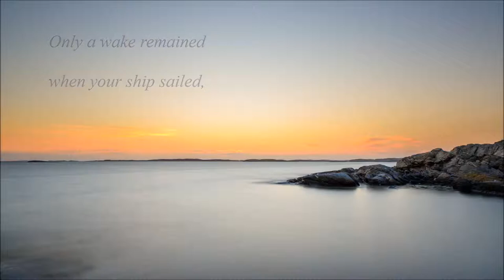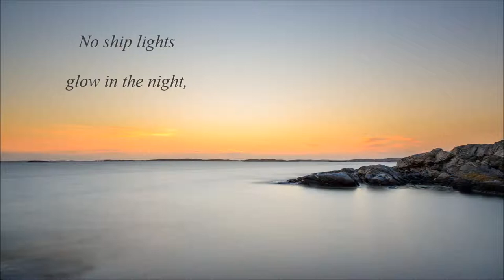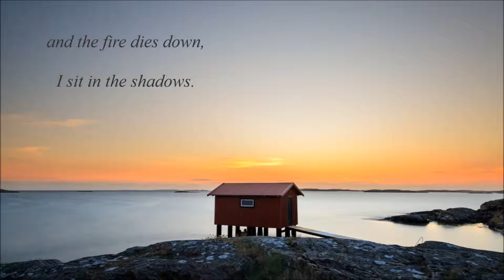Eija Merilä: Yö saaristossa (A Night in the Archipelago) [Kasztany]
"Yö saaristossa" (A Night in the Archipelago) is a Finnish adaptation of the Polish song "Kasztany", which was first recorded by Natasza Zylska (Natasza Zygelman) in 1956. Jaakko Salo's tasteful tango arrangement to this Eija Merilä's version differs from the original Polish version, which is a jazz schlager. However, Salo's arrangement contains one jazz element: the clarinetist phrasing in the jazz style.

The wonderful Finnish lyrics were written by Saukki. The original Polish song deals with the same basic human themes of departure and longing as a Finnish adaptation, but instead of an archipelago and a ship it tells the story of the arrival of autumn and falling chestnuts.

"Yö saaristossa" on mukaelma puolalaisesta laulusta "Kasztany", jonka levytti ensimmäisenä Natasza Zylska (Natasza Zygelman) vuonna 1956. Jaakko Salon tyylikäs tangosovitus Eija Merilän versioon eroaa paljon alkuperäisestä, joka on jazziskelmä. Salon sovitus kuitenkin sisältää yhden jazzelementin: klarinetisti fraseeraa jazzahtavasti.

Upean suomalaisen sanoituksen teki Saukki. Alkuperäinen puolalainen tarina käsittelee samoja keskeisiä ihmiselämän teemoja kuin suomalainen, lähtemistä ja kaipausta, mutta saariston ja laivan sijasta siinä kerrotaan syksyn saapumisesta ja kastanjoiden putoamisesta.

Yö saaristossa (A Night in the Archipelago), originally Kasztany
Sung by Eija Merilä
Lyrics by Saukki (pen name of Sauvo Puhtila), Engl. transl. by Taina Pemberton (2018)
Arranged by Jaakko Salo
Accompanied by the Jaakko Salo Orchestra
Recorded in 1964, Scandia Record Company, Helsinki, Finland

Original lyrics by Krystyna (Katarzyna) Wodnicka

Photos by iStock (1 and 3: Archipelago in summer, Västra Götaland County, Sweden)

EIJA MERILÄ (b. 1946) is a Finnish singer whose first record came out in January 1964. The song "Yö saaristossa" ("A Night in the Archipelago") is her most famous recording, as well as the 1971 song "Sulle luvannut en ruusutarhaa" ("I Never Promised You a Rose Garden"), which is a Finnish adaptation of Lynn Anderson's "Rose Garden". Merilä has also recorded a gospel songs. She has lived in Florida, United States, for long periods of time.

SAUVO PUHTILA (b. 1928) is one of the most eminent post-war lyricists today, both in terms of original lyrics and adaptations. His life's work as a lyricist has been singularly complex and broad-ranging. Although he has produced a huge number of original lyrics, Puhtila is even better known and more esteemed for his adaptations, which his knowledge of languages has allowed him to produce from the originals written in various languages. He has adapted lyrics for operas, operettas, musicals, choir songs, solos, various hits, pop and rock songs and ditties, as well as gospel, Christmas, children's and folk songs.

Puhtila's extensive production of original lyrics includes, for example, hits, ditties, songs for various representatives of Finland at the Eurovision Song Contest and songs for musicals, films, choirs, children and church services.

His career extends from the 1950s to the 80s, and we can safely assume that Puhtila is the most productive lyricist in Finland, with the largest body of work and the broadest spectrum of genres. More than 2,500 of his lyrics have been released on disc, while the number of his individual lyrics is roughly double that. [He himself reported that he had written the lyrics to over 6,000 songs.]

Sauvo Puhtila has always been – and continues to be today – highly regarded and respected among both experts and colleagues due to his superior technique and rich expression, as well as his unique style, which permeates his work throughout.

(This article about Sauvo Puhtila is part of a wider article titled "Sauvo Puhtila receives Honorary Award for a life's work", and was published in issue 3/2002 of the Selvis magazine. – Translated by Taina Pemberton, 2017.)

JAAKKO SALO (1930–2002) was a distinguished Finnish producer, composer, conductor, musician and arranger of music. Salo has had a great impact on the development of Finnish popular music. With his creative work, choices and guidance, he influenced the creation of some 9,000 recordings. He also created music for 44 films, about twenty revues and numerous entertainment programmes on television and restaurant shows.

From the 1950s, Salo worked for the Scandia record label. He wrote more than a thousand arrangements registered by the Finnish copyright organisation Teosto. As a composer, Salo was nowhere near as prolific: there are only 84 recorded tracks attributed to him.

According to the statistics of Gramex, a copyright organisation, Salo participated as a musician in more than 2,500 recordings. His main instruments were the piano, accordion and vibraphone.

(This article about Jaakko Salo is based on Juha Henriksson's work "Musiikki: Jaakko Salo", 2014. – Translated by Taina Pemberton, 2019.)